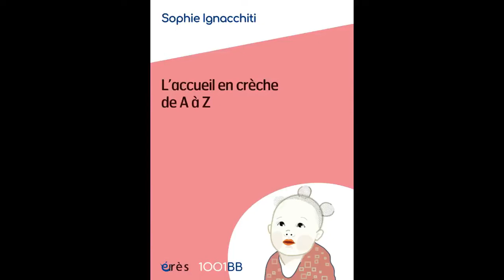Sophie IGNACCHITI - L'accueil en crèche de A à Z (1001BB n°177)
Accueillir le jeune enfant collectivement est un défi de tous les jours et nécessite de mettre du sens sur ses pratiques. Ce livre revient sur les notions clefs de l’accueil.

Accueillir le jeune enfant collectivement est un défi au quotidien qui nécessite de mettre du sens sur les pratiques professionnelles pour construire un accompagnement de qualité. À l’écoute des équipes de crèche et des parents depuis plus de dix ans, Sophie Ignacchiti a recensé les thématiques de réflexion qui s’imposent années après années comme les notions clés de l’accueil.

De tous ces mots de la petite enfance entendus mille fois, elle a constitué un abécédaire qui les questionne et les discute, au-delà des représentations premières et des définitions, sous l’angle des pratiques quotidiennes. En dépassant le clivage du bien ou du mal, du « ce qu’il faut faire ou non », elle opère un petit pas de côté pour aider les professionnelles de la petite enfance à retrouver de la cohérence entre ce qu’elles prônent, ce en quoi elles croient et ce qu’elles font au quotidien, au service du développement harmonieux du jeune enfant et du bien-être au travail.